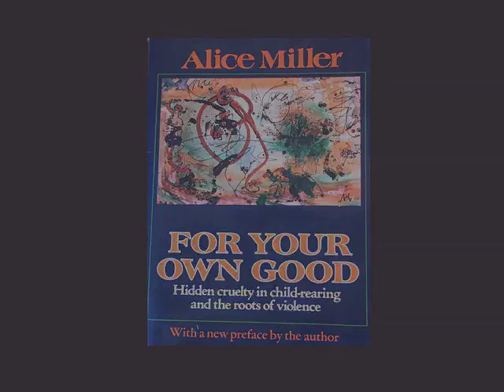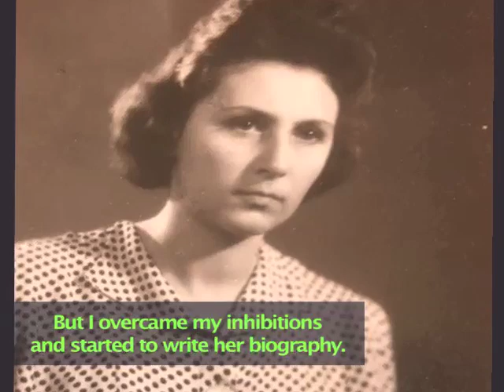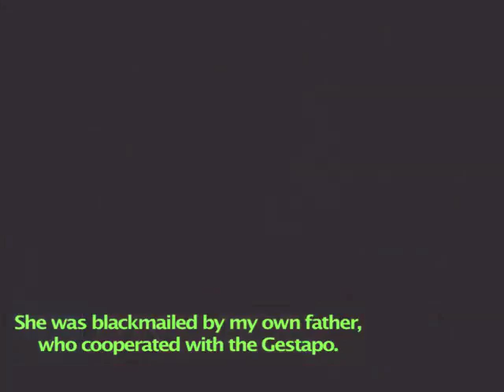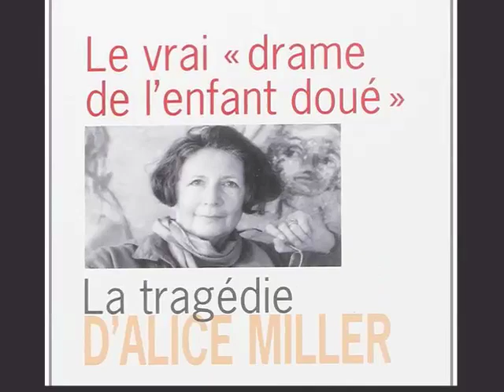Interview with psychologist Alice Miller's son, Martin Miller -- about his book on her life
To find Martin Miller's biography of Alice Miller